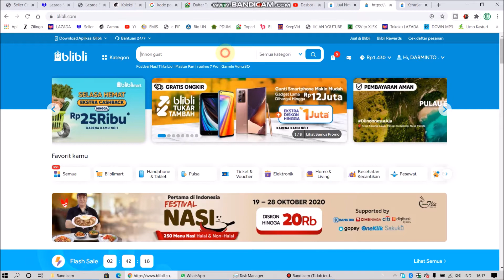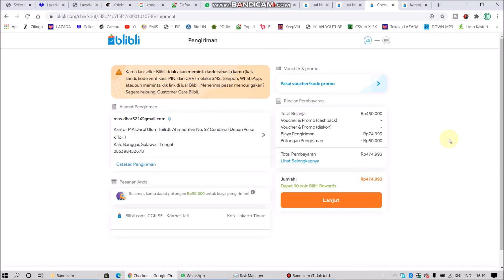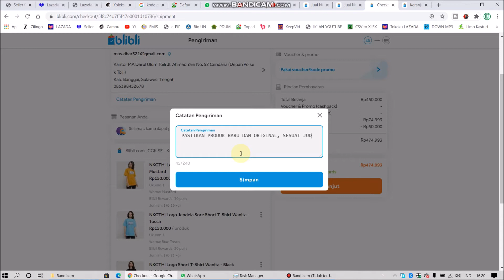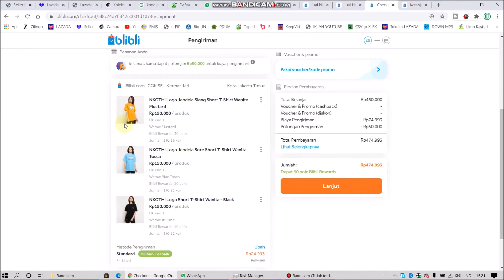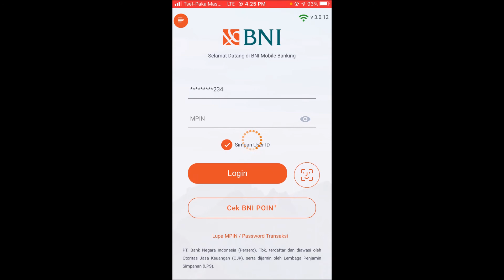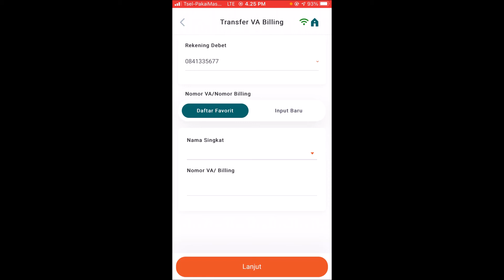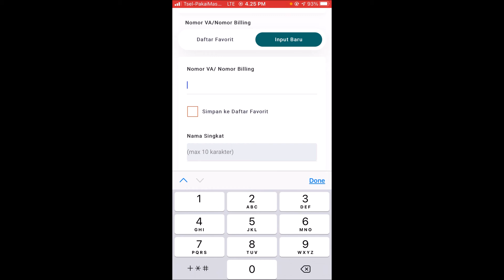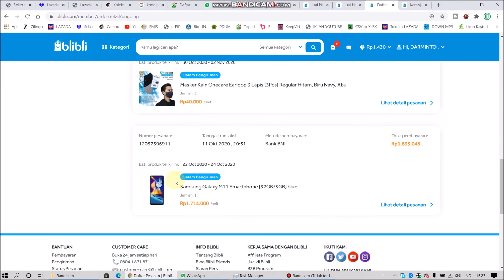CARA BELANJA ONLINE DI BLIBLI.COM PEMBAYARAN VIA BNI VIRTUAL ACCOUNT TERBARU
BELI KAOS NKCTHI NANTI KITA CERITA TENTANG HARI INI DI BLIBLI PEMBAYARAN VIA BNI VITRUAL ACCOUNT

CARA BELANJA ONLINE DI BLIBLI.COM PEMBAYARAN VIA BNI VITRUAL ACCOUNT